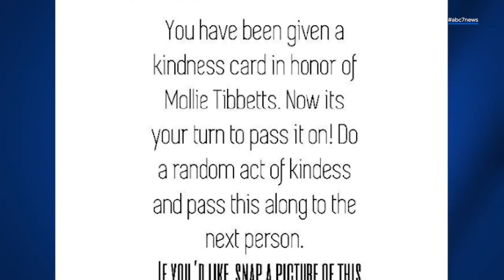TheMollieMovement honors Mollie Tibbetts through random acts of kindness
People in the Bay Area are not only following the tragic killing of Mollie Tibbetts, they're using it to spread something friends of the young victim say she was all about -- kindness.

-- Follow us for breaking news as it happens.